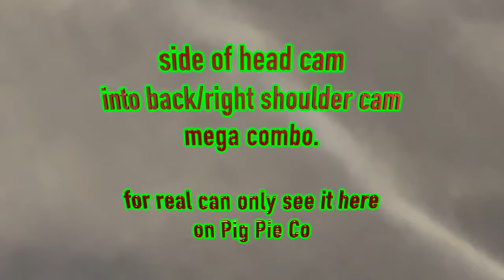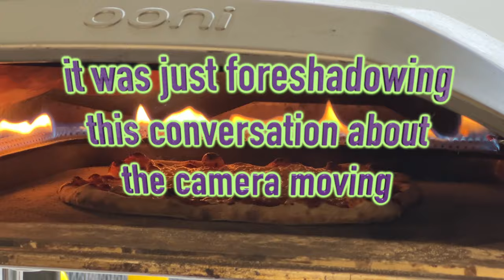it's just a cheese pizza it's really not that important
next step is figuring out sidechain ducking in fcp! oh boy get ready we bouta upgrade again

just puting this text down here to get used to how it feels to type way down here for when im important enough to have some links or whatever down here